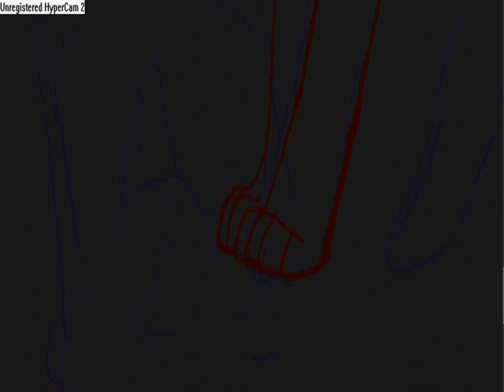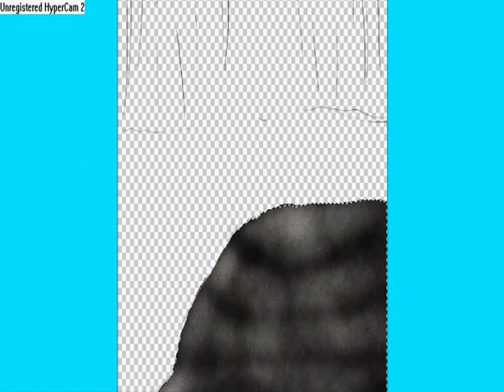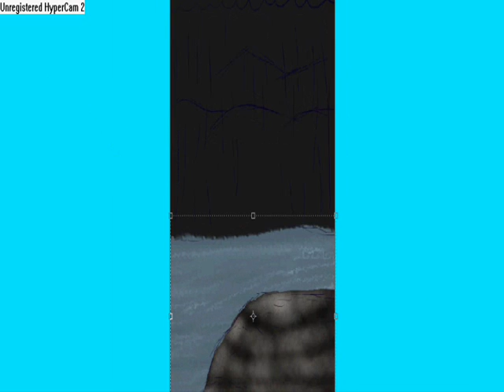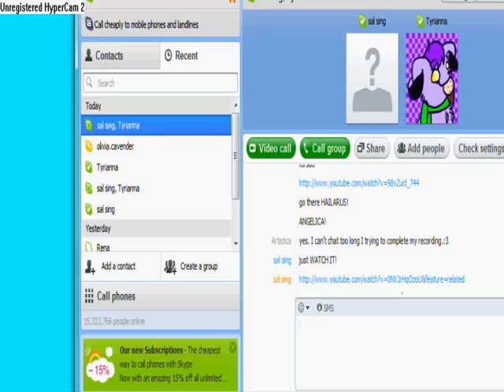Speedpaint Feel the Rainbow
"Feel the Rainbow rain fall through your Rainbow Veins".

I hatched another Idea. XD Inspiration is popping up too much lately.X3 Tyrianna and Artistica was colorless until a rain cloud full of colorful rain came and bring back their color